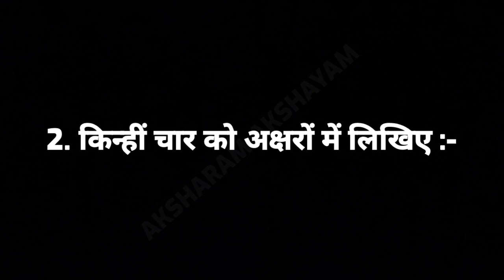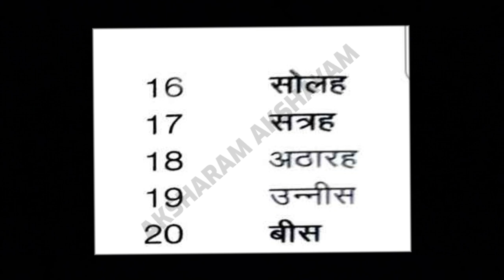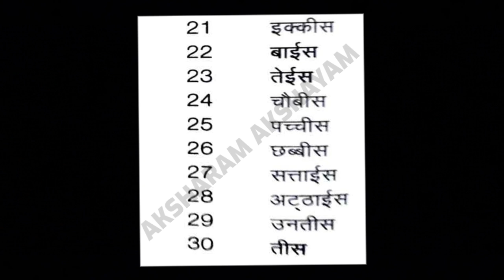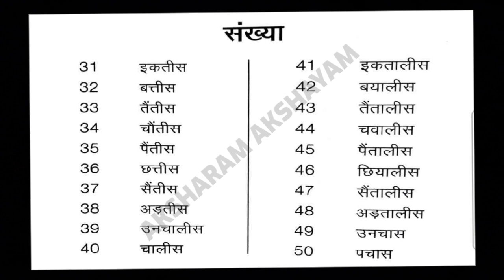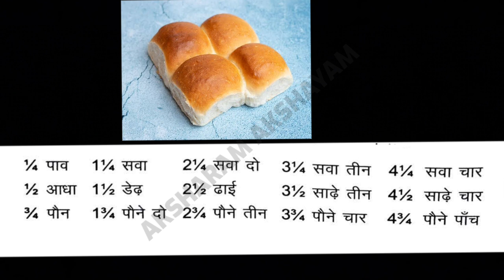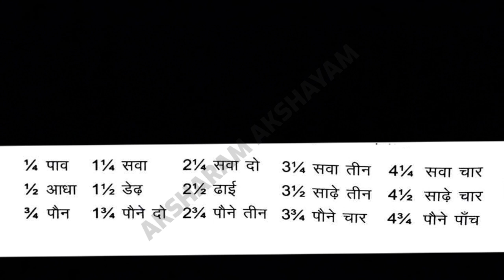IMPORTANT QUESTIONS WITH ANSWERS/ AUGUST SESSION /PRATHMIC - 2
2. किन्हीं चार को अक्षरों में लिखिए :-

1.